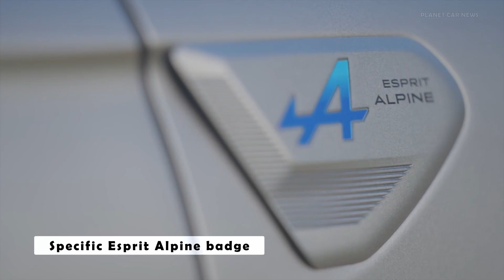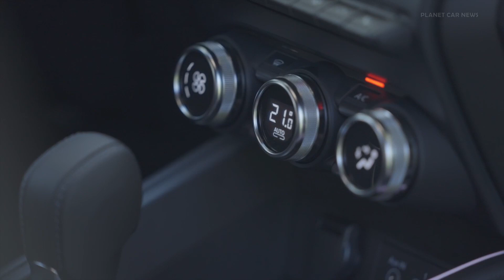New Renault Clio Esprit Alpine E-TECH Full Hybrid 145 | Driving, Exterior & Interior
Today, the New Clio embodies the same philosophy to stay true to the times and offer something for a wide range of customers, both private and professional, meeting all their specific needs: a range of engines (petrol, diesel, LPG…), buoyed by one of the brand’s key assets: the E-Tech full hybrid 145 HP engine. It combines driving pleasure and fuel economy, with a standard fuel economy of 4.2 L/100 km. New Clio will come in a choice of trims including the new Esprit Alpine trim.

Timeline:
0:00 Exterior
1:02 Interior
2:00 Boot
2:15 Driving scenes

Source : Renault